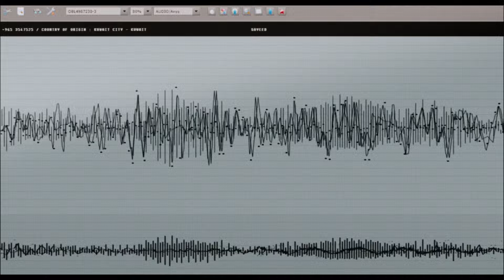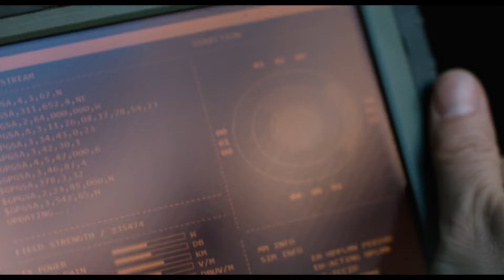True Story, These Soldiers Are Truly Responsible For Killing Osama Bin Laden!!!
ZERO DARK THIRTY 2012

On Recap in Minutes,  we will go through full war movies recapped, Full war movies explained, and war movies recapped.Stay tuned for the latest war movies online, war movie summaries, war movies you need to watch, top war movies, free war movies, war films, military movies, and best war movies.